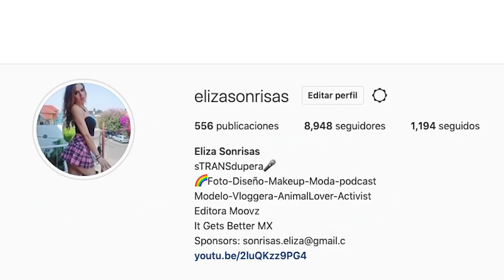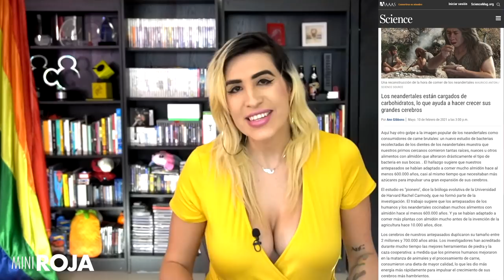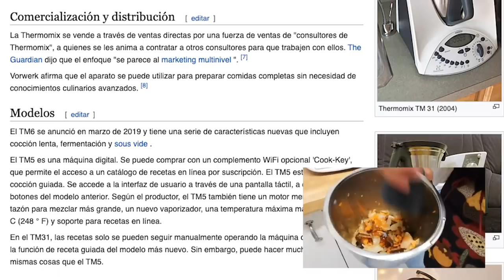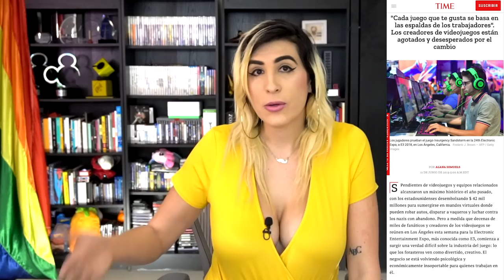La thermomix en en el 2020: ¿Y si las cocinas fueran automatizadas? /miniRoja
Digo thermomix, pero me entienden. ¿Para donde va toda esta locura? Mucho que discutir acerca de lo que esto significa.

De paso.. este tema lo discutimos en vivo en Roja, acá por si se lo perdieron